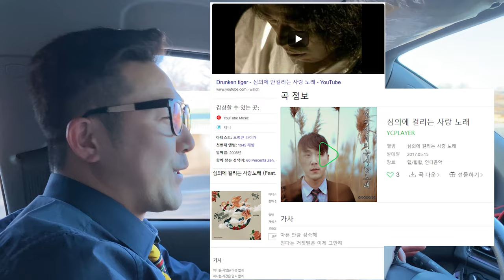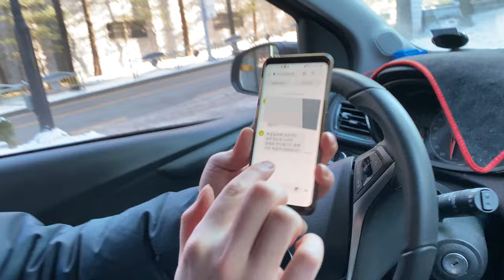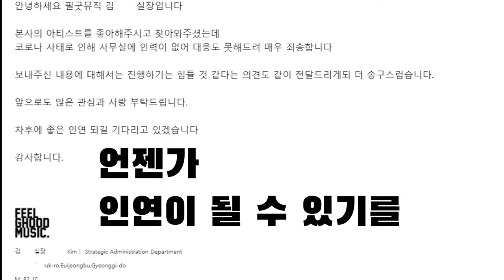드렁큰타이거 필굿뮤직 앨범 콜라보 받으러 가다.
모든음원싸이트검색 YCPLAYER

드렁큰 타이거 필굿뮤직 앨범 콜라보 받으러 가다.
drunken tiger  앨범 콜라보 받으러 가다.